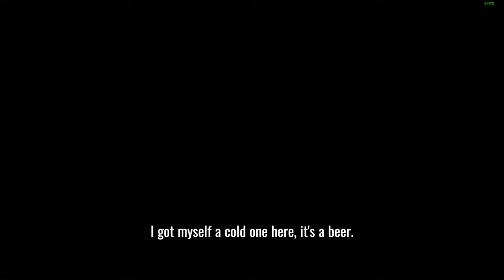The Walking Dead: Season 1 part 1 - The Beginning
I started a new playthrough. I wanted to try something different, and I hadn't played The Telltale The Walking Dead game before. It's going to be an exciting journey.

What is a Telltale's The Walking Dead?

The Walking Dead is a 2012 episodic graphic adventure video game developed and published by Telltale Games. Set in the same universe as the comic book series of the same name by Robert Kirkman, it is the first installment in Telltale's The Walking Dead video game series. The game follows Lee Everett, a convicted criminal who becomes the guardian of a young girl named Clementine amidst the onset of a zombie apocalypse in Georgia. Player decisions, such as dialogue choices and actions, influence the story's direction, with the consequences of these choices carrying over across the game's episodes.

Telltale Games acquired rights to develop The Walking Dead in 2011 after success with other licensed titles. They worked closely with Robert Kirkman, focusing on making a narrative where players made morally challenging decisions that influenced the storyline while avoiding conventional game-over scenarios. While players' choices impact relationships and the immediate story, they do not significantly alter the overarching plot, creating a balance between player agency and a cohesive narrative.

Released in five episodes between April and November 2012 on various platforms, The Walking Dead received widespread praise for its emotional depth, the dynamic between Lee and Clementine, and its impact on the adventure game genre. It won year-end accolades, including Game of the Year awards from several gaming publications, and has been regarded as one of the greatest video games ever made. By the end of 2012, it had sold over 8.5 million episodes, with total sales reaching 28 million copies by July 2024, making it the best-selling adventure game of all time.

In 2013, Telltale expanded the game into a franchise by releasing an additional downloadable episode, 400 Days, to extend the first season and bridge the gap towards Season 2, which was released in 2013 and 2014. Season 3 and the final season were released in 2016–2017 and 2018–2019, respectively, along with a spin-off game based on the character Michonne.